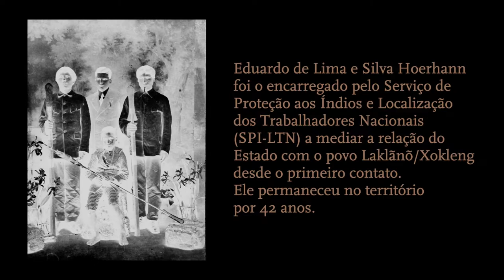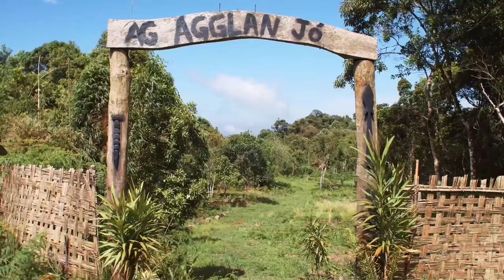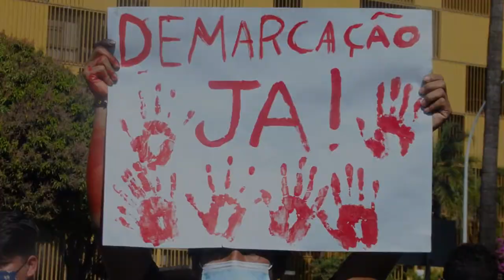PGM 90 - Mulher em Foco - Walderes Coctá Priprá - Historiadora e Arqueóloga - 21/07/22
Walderes Priprá: a força feminina laklãnõ xokleng.

Nossa convidada é a indígena Walderes Coctá Priprá que contou sobre a sua origem e do seu povo e sobre sua trajetória acadêmica. Waderes é Professora formada em Licenciatura Letras Português e Espanhol pela Universidade Uniaselvi, de Indaial-SC. Possui Licenciatura Intercultural
Indígena do Sul da Mata Atlântica, pela UFSC – Florianópolis, e tem Mestrado em História com linha de pesquisa em História Indígena, Etnohistória e Arqueologia, também pela UFSC. Ela é a primeira indígena no Sul do Brasil formada em Arqueologia, reconhecida com o Prêmio de Excelência em Mestrado 2021, concedido pela Sociedade de Arqueologia Brasileira (SAB). Atualmente é doutoranda em Arqueologia na USP – São Paulo.